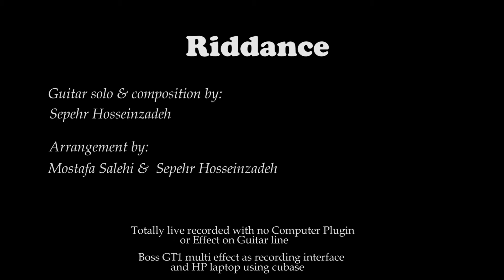Riddance - Sepehr Hosseinzadeh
Riddance - Sepehr Hosseinzadeh , An original track
One of my original tracks, which was recorded in May 16 year 2020

on that period i was one of the finalists at Andalos music competition